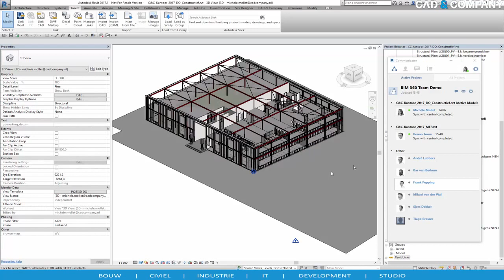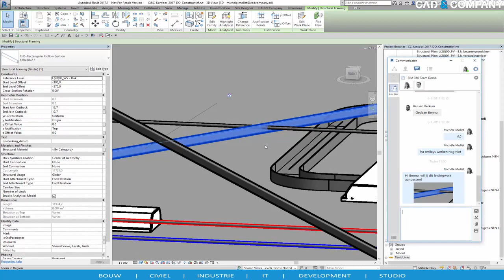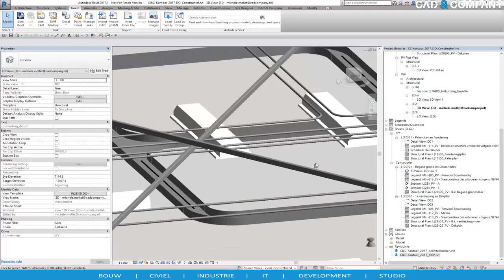Collaboration for Revit Linked Cloud Models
CAD & Company Office model with Collaboration For Revit